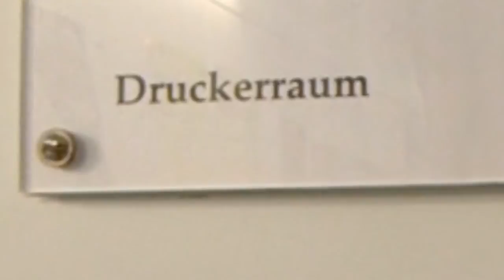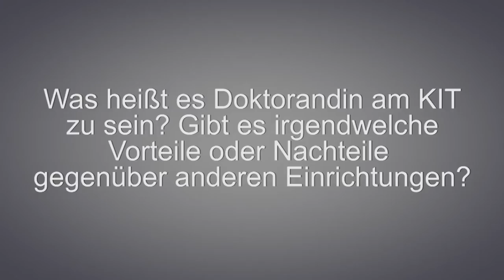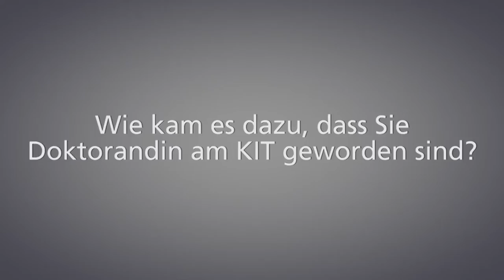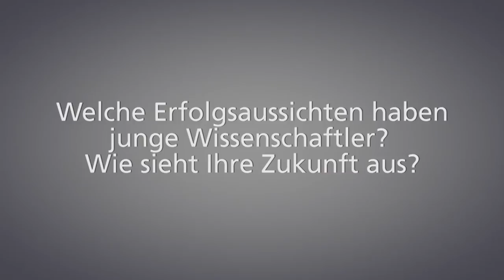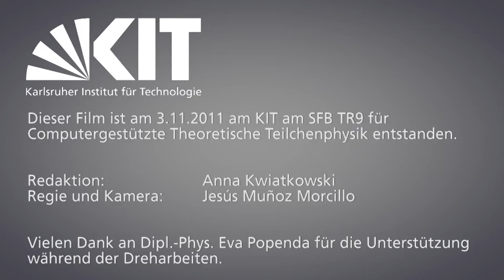Wissenschaftsnachwuchs in der Teilchenphysik. Eva Popenda im Gespräch (de/en)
Young academics in particle physics. A conversation with Eva Popenda [Deutsch weiter unten]

Why of all things do young people study particle physics? What perspectives are given in this subject? InsideScience asked KIT PhD student Eva Popenda about everyday life of young researchers, the exchange among young academics and future prospects.

Warum studieren junge Menschen ausgerechnet Teilchenphysik? Welche Perspektiven bietet ihnen das Fach? InsideScience hat KIT-Doktorandin Eva Popenda zum Alltag junger Forscher, dem Austausch unter Nachwuchswissenschaftlern und den Zukunftsaussichten gefragt.

Script, Kamera & Editing: Jesús Muñoz Morcillo